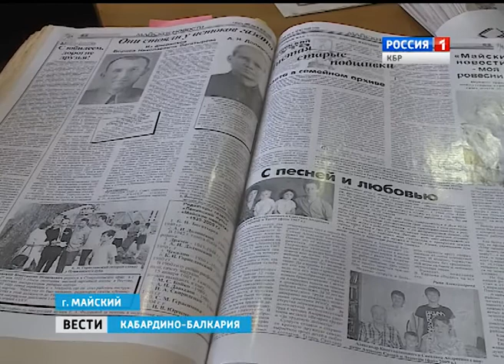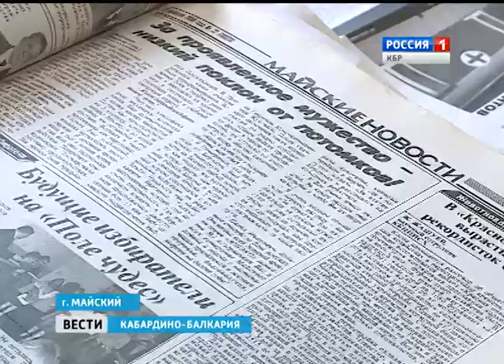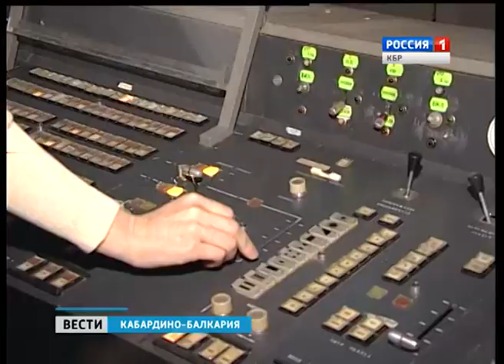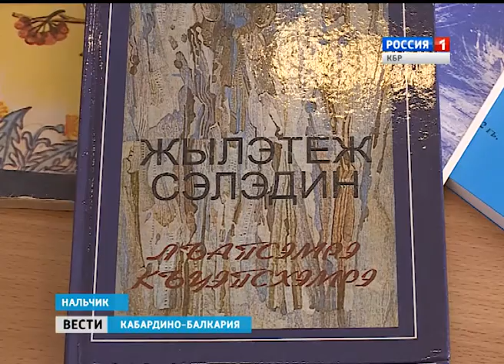Вести КБР 17 01 2015